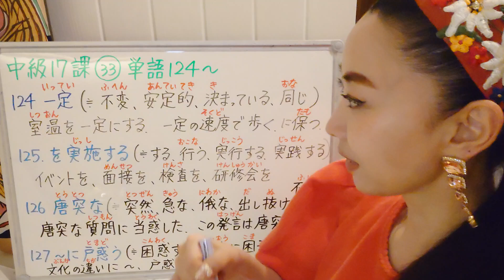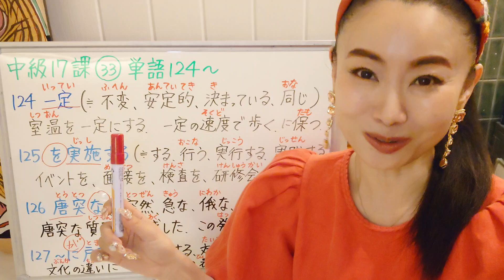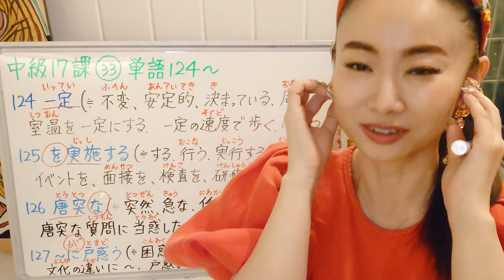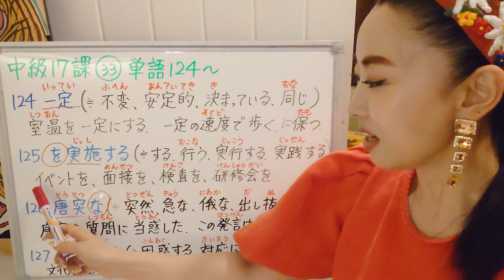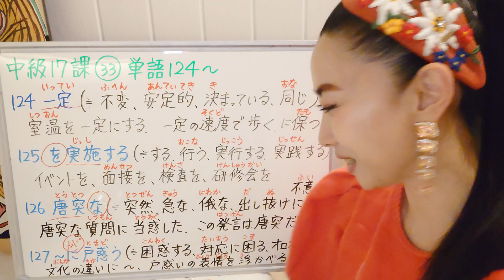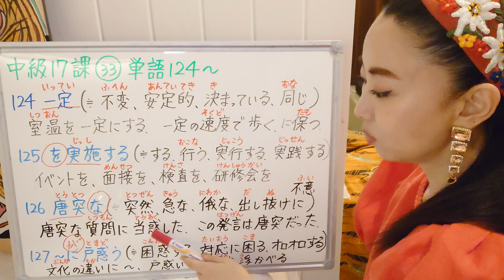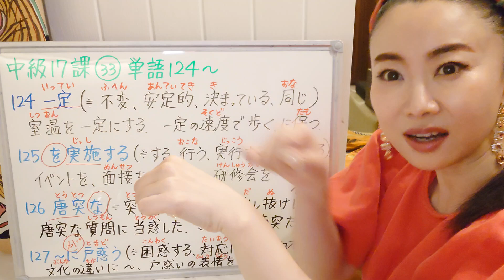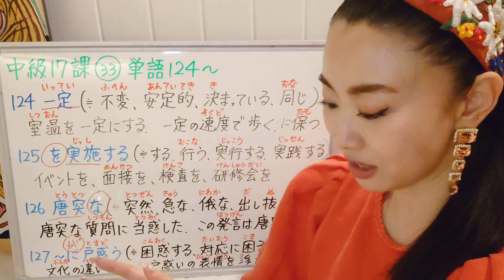みんなの日本語中級17課33番単語124〜